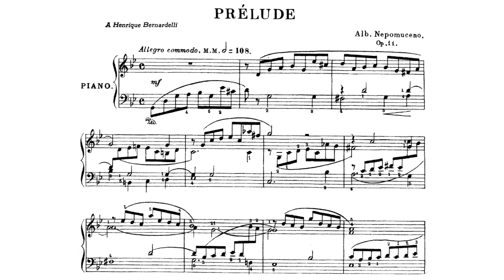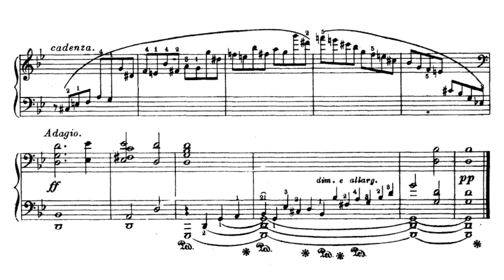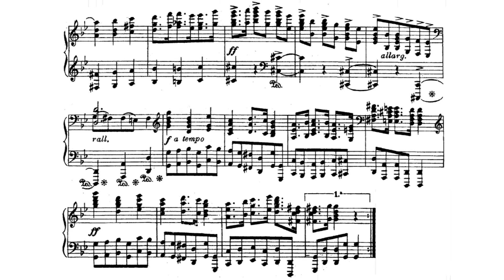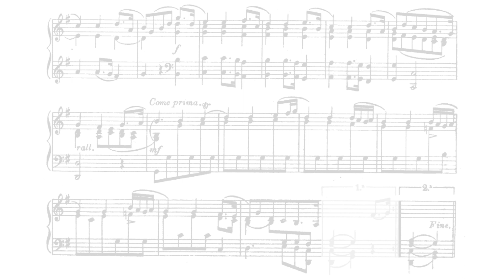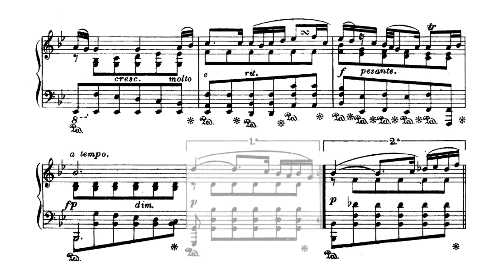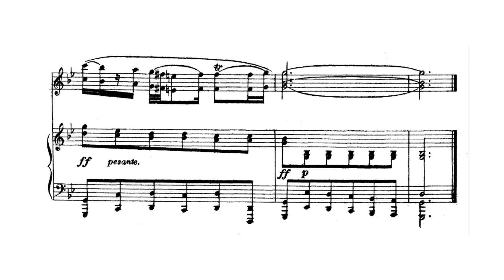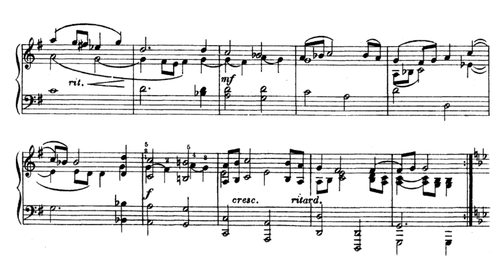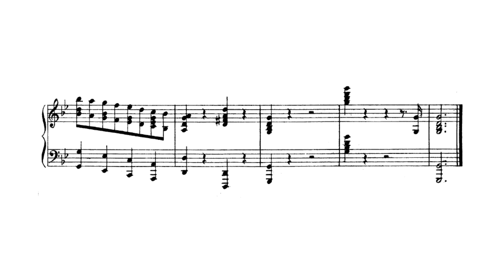Nepomuceno: Suíte Antiga, Op. 11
I. Prélude (0:00)
II. Minuetto (1:21)
III. Air (5:17)
IV. Rigaudon (9:22)

Piano: Miguel Proença